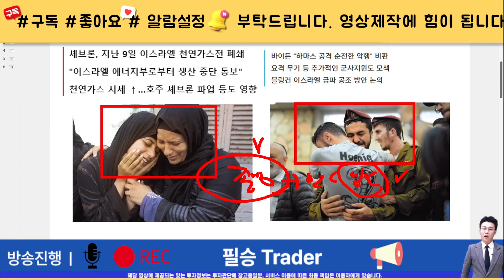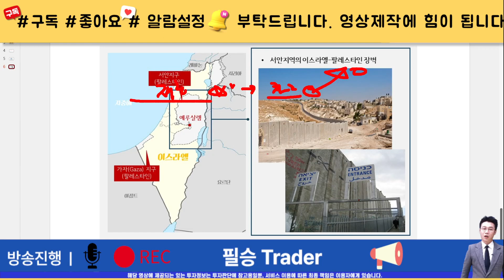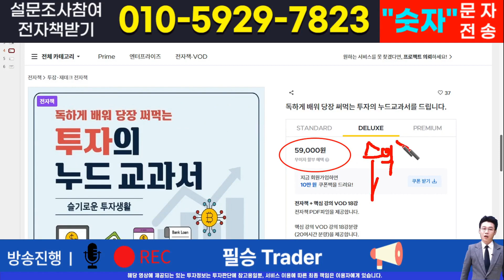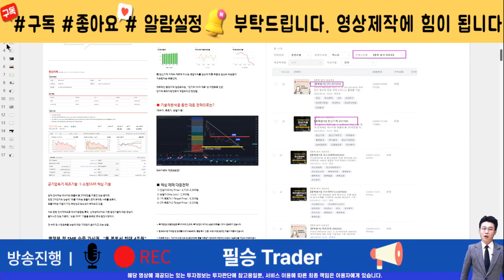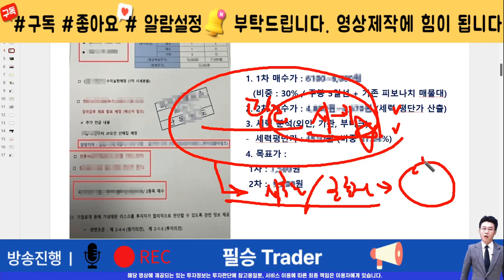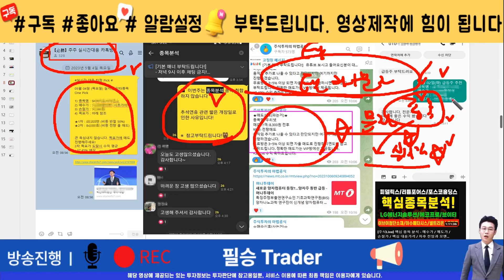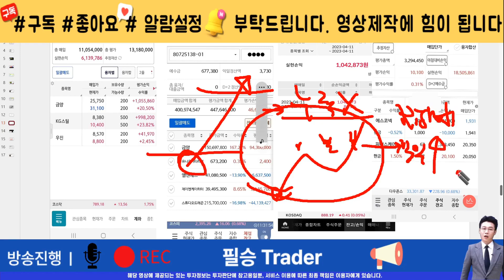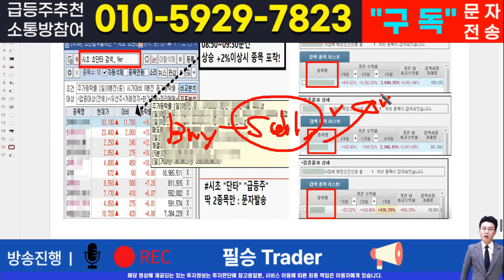[주식]한국석유 - 핵심 대응전략과 차후 모멘텀! 영상 반드시 확인하면 수익냅니다